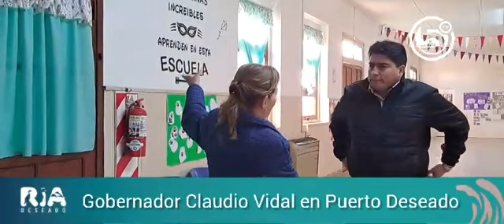Claudio Vidal: Gobernador Santa Cruz.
Primera parte de la entrevista que realizó durante su visita a Puerto Deseado.